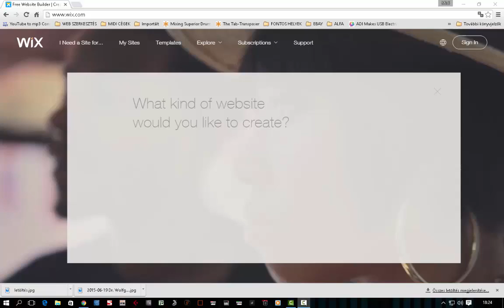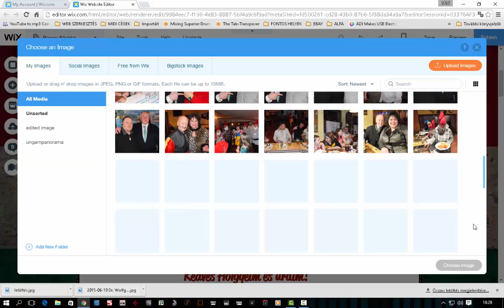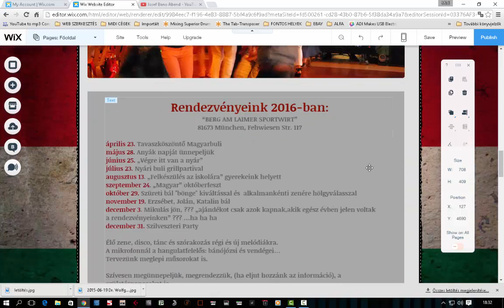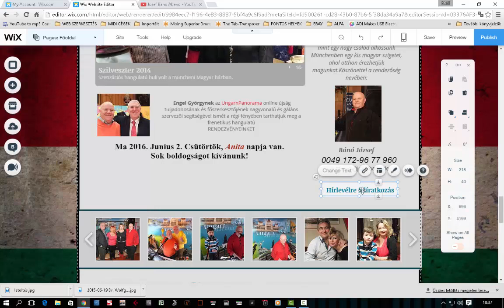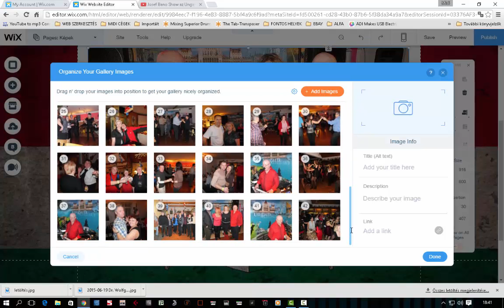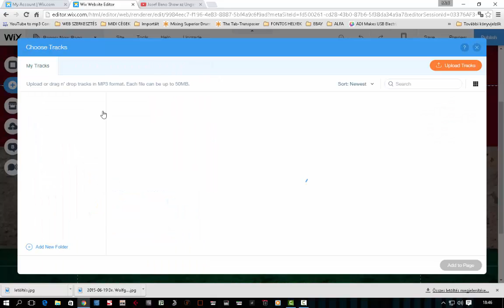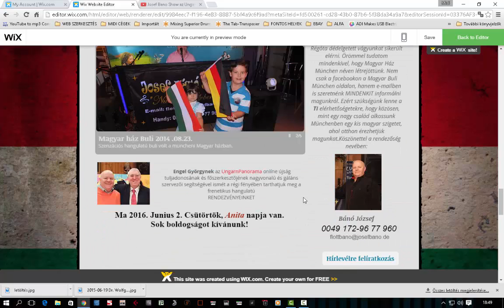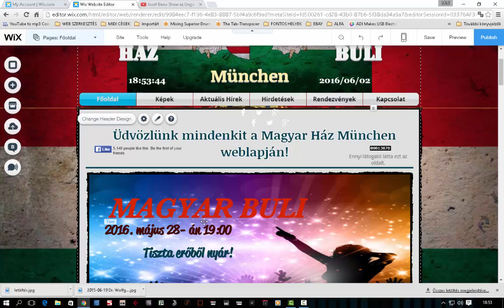WIX új felület szerkesztése